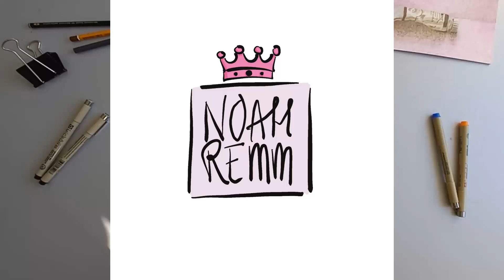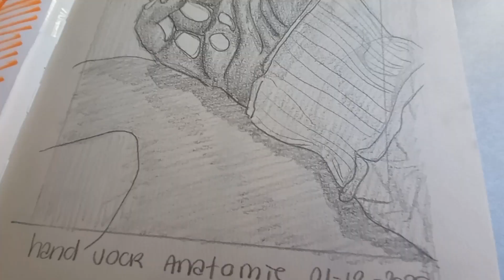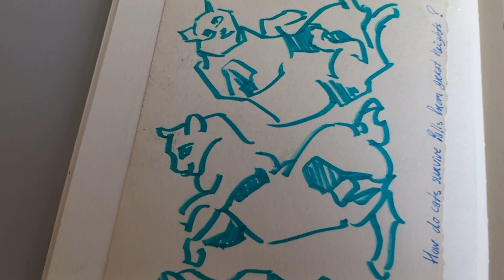Art school Sketchbook Tour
Hallo!
In this video you will see a sketchbook tour of my art school sketchbook Smoking man. This sketchbook tour will be with only music so no talking. Hope you enjoy watching my video and got some inspiration from of it!!!

MUSIC
Overture by Hartzmann
Trendsetter by Mood Maze
Breaking ideas by Paul Yudin
Slowly by Alexander Palm